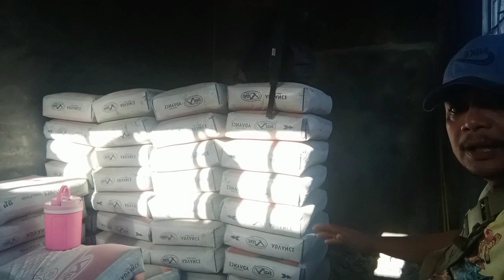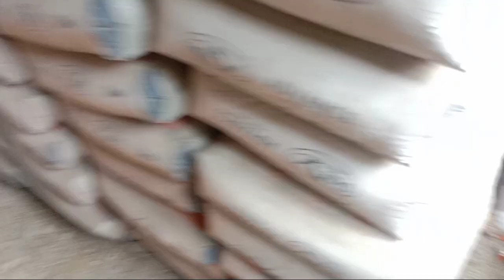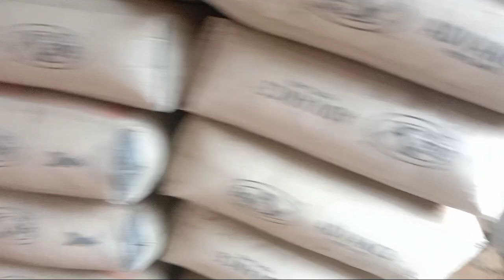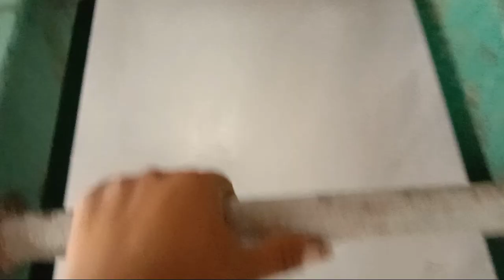MEDYO NAPALAYO NA AKO/ PANIBAGONG PROJECT